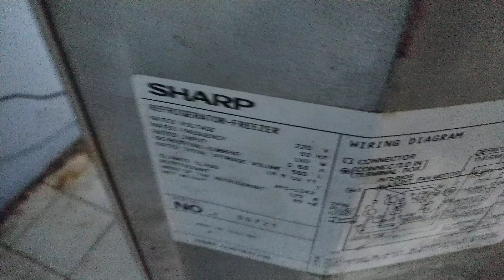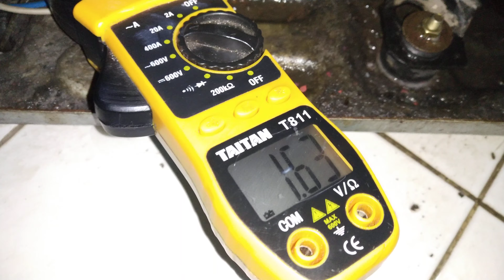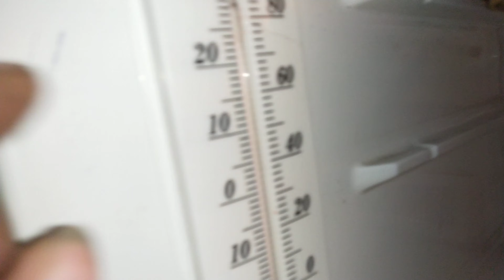ตรวจเช็คซ่อมเย็น2ประตู SHARP รุ่น SJ-D63L-GY อาการ ช่องฟิตเย็นน้อย10องศาคอมเพรสเชอร์ร้อนมาก ตอนที่2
ซ่อมตู้เย็น SHARP